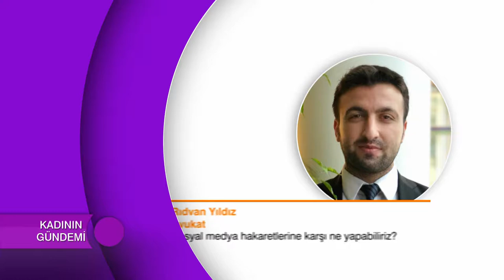BEYAZ YAKALI KADINLARIN İŞ HAYATINDA YAŞADIĞI SORUNLAR!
KADININ GÜNDEMİ BÖLÜM 8 - PART 2
KONUK: DİSK Kadın Komisyonu Nebile Irmak Çetin
Gazeteci / Yazar / Sendikacı Necla Akgökçe
Av. Rıdvan Yıldız